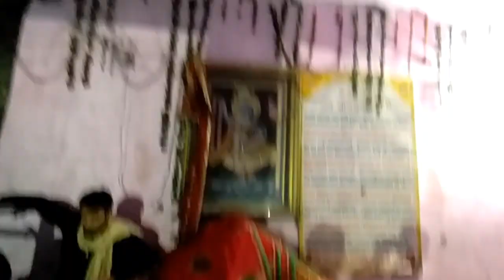Seeing Yamunotri mata One of the char Dham in Uttarakhand dham Travelers from abroad part2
yamunotritrek,
yamunotri#darshan,
yamunotri#gangotri yatra,
yamunotri#uttarakhand,
yamunotriand#gangotri,
yamunotridoli,r
gangotriyamunotri jj,
yamunotriki yatra,
yamunotri kichadhai,
#:yamunotriopeningdate2019,
yamunotri palki,
yamunotriudgam,
yamunotriyatravideo,
yamunotriyatratamil,
yamunotriyatradham,
gangotriyamunotriyatra2018